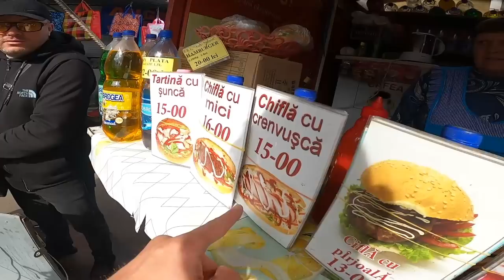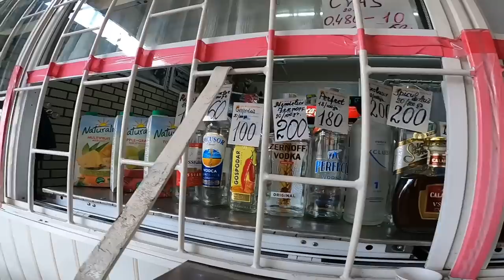Avrupa'nın En Fakir Ülkesinde Yerel Pazarları Geziyorum!(Moldova)- 198 🇲🇩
Moldova Avrupa'nın en fakir ülkesi olarak biliniyor. Kişinev'de yerel pazarları gezip , market fiyatlarını sordum. Moldova pazarı avrupa fiyatlarına göre çok ucuz.  Moldova bu zamana kadar gördüğüm en ucuz avrupa ülkesi. Kişinev gezisi bir sonraki bölümde Gagavuzya ile devam edicek :)